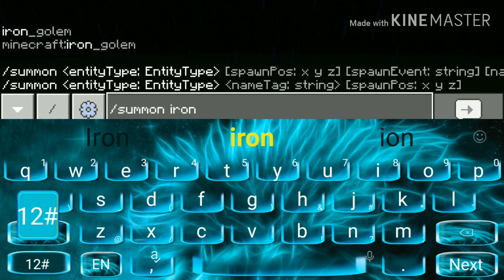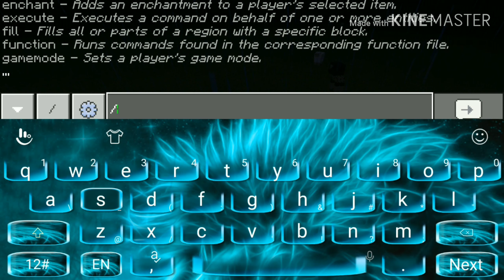Minecraft Iron Golem vs Ravager